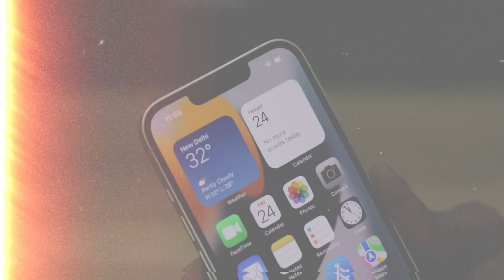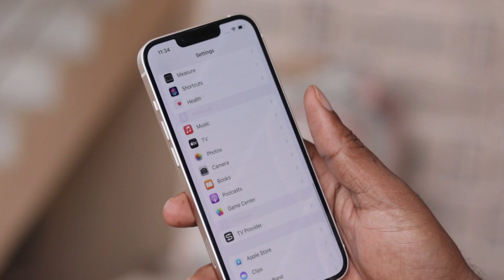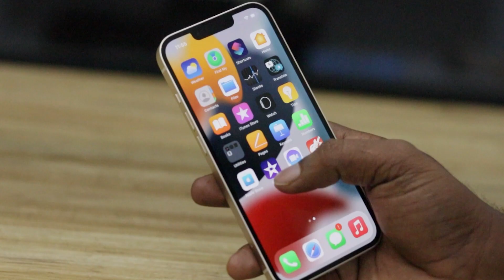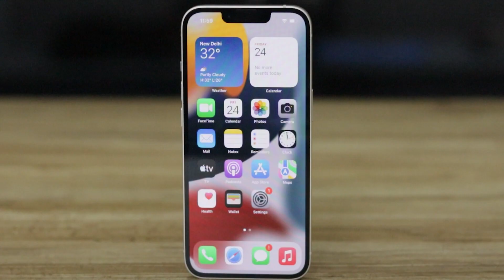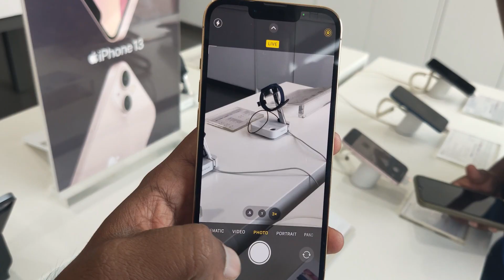iPhone 13 Unboxing in Telugu